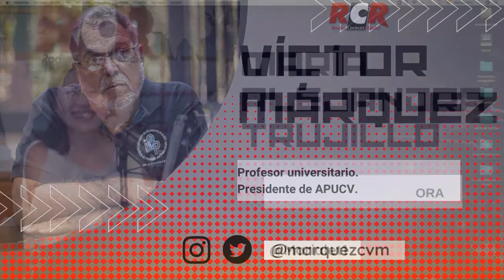RCR750 - Conexión 750 | Miércoles 26/05/2022